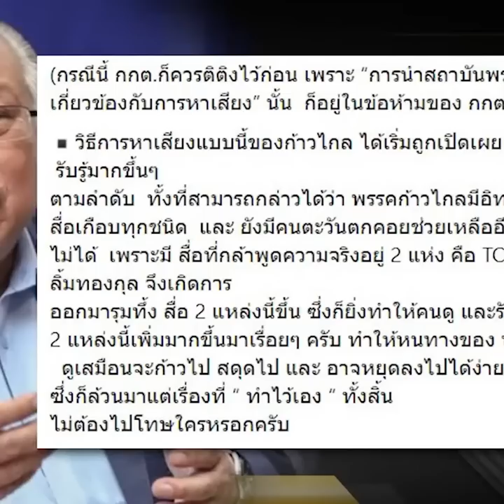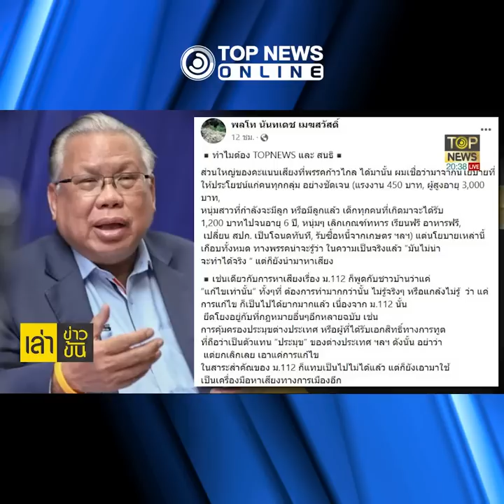"พล.ท.นันทเดช" ฟาดติ่งแอนตี้ "TOPNEWS" ยิ่งรุมทึ้ง ยิ่งเรียกแขก | TOPNEWS ONLINE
"พล.ท.นันทเดช" ฟาดติ่งแอนตี้ "TOPNEWS" ยิ่งรุมทึ้งเท่าไหร่ ยิ่งเรียกความสนใจมากเท่านั้น ย้ำการเสนอข่าวชำแหละ "ก้าวไกล" ยิ่งเตะตัดขาสู่การครองอำนาจทางการเมือง